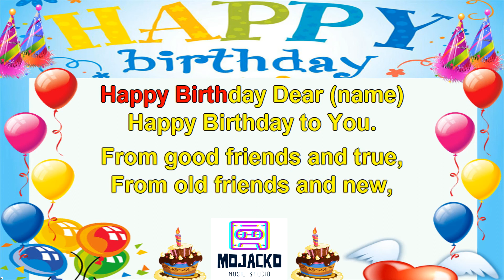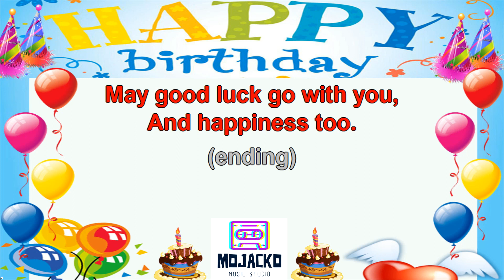HAPPY BIRTHDAY TRADITIONAL SONG KARAOKE.